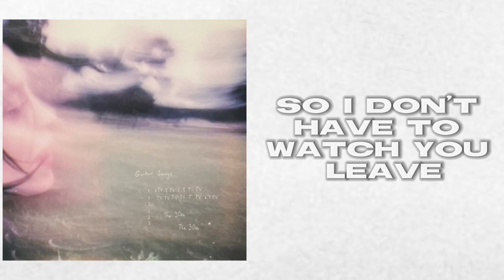TV - Billie Eilish Lyrics